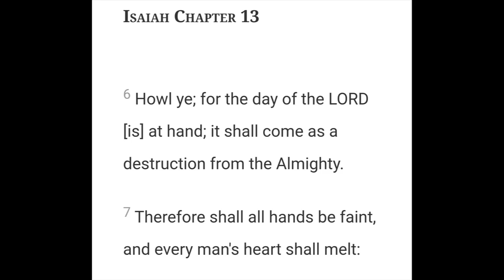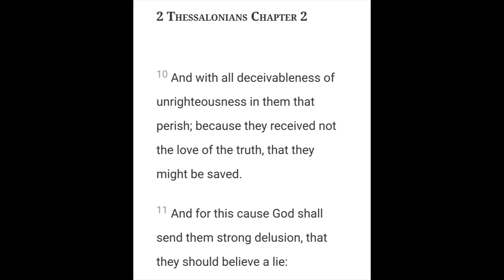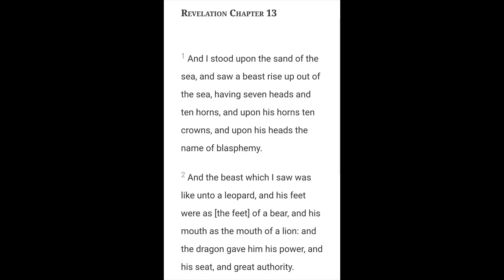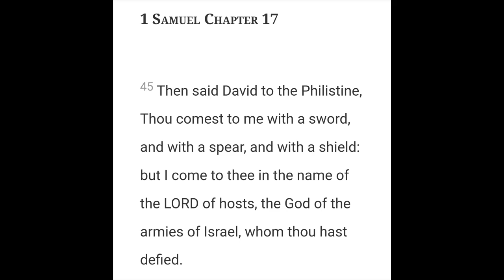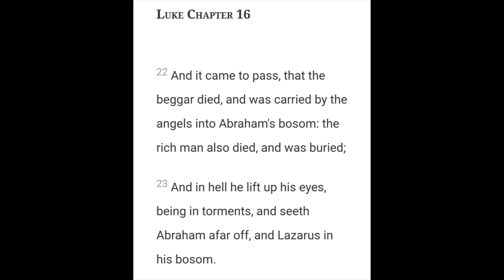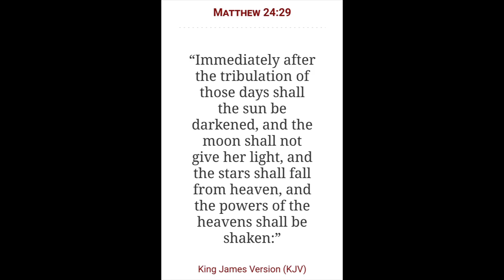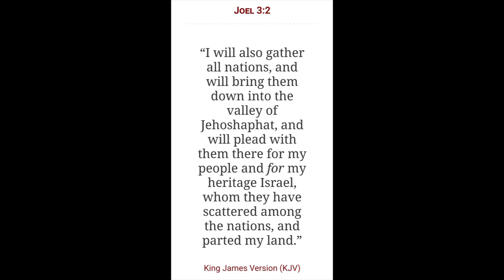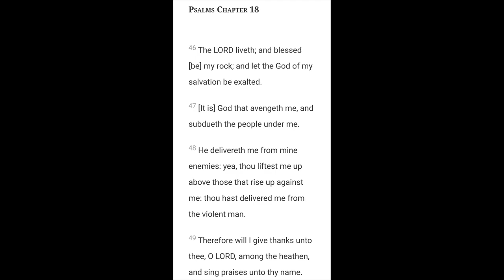The Day of The Lord Part 1